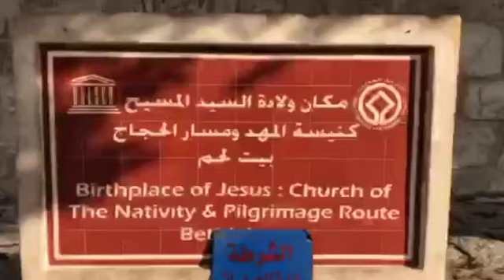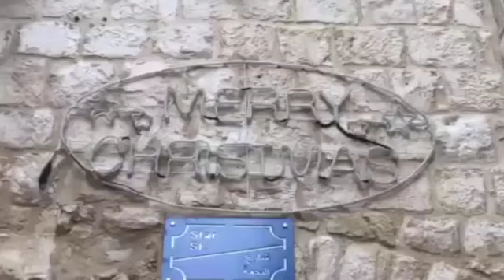Thought for the Week Christmas 2020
Thought for the Week for TA Christmas 2020